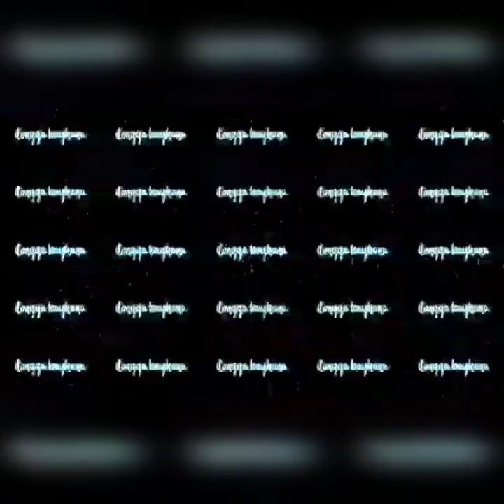EATING FRESH VEGETABLES CHALLENGE#SUBSCRIBE#LIKE#SHARE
ONE OF MY FRIEND CHALLENGE ME AND I ACCEPT IT. THIS IS FOR FUN GUYS. SPREAD THE LOVE AND POSITIVITY#VIRAL#TRENDING